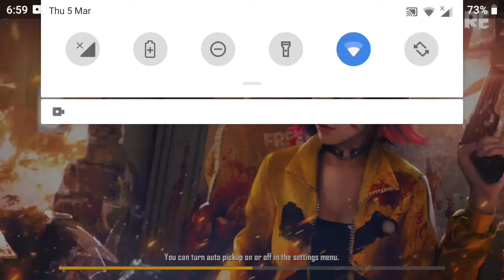11 kill win the Match